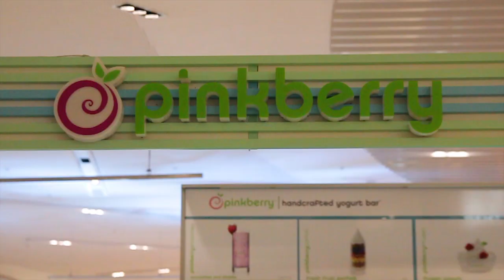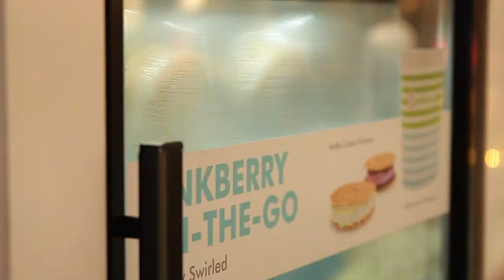Pinkberry Christmas Video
refreshing everyone this christmas

Song: Jingle Bell Rock by Max & Macy Kate.